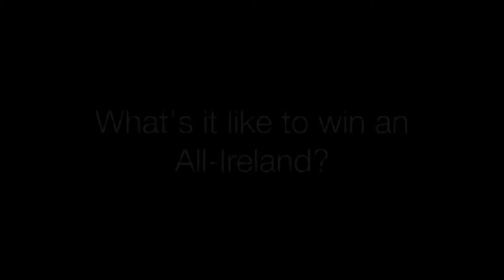Cork Performance Analyst Niall Collins talks about winning an All Ireland Camogie Title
Following their victory against Kilkenny in the All Ireland Senior Camogie Final at Croke Park, Niall Collins kindly took a 'brief time out' from the celebrations for a Skype chat to talk performance analysis, KPIs, player development, what he does on matchday, and what it means to win the O'Duffy Cup (please excuse the slight video lag at times, we'll blame it on the bandwidth)!